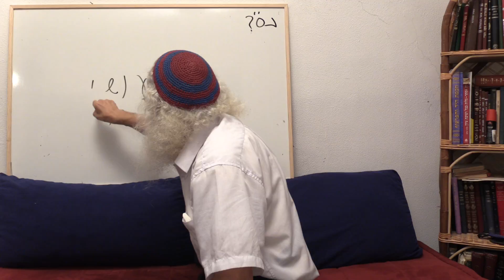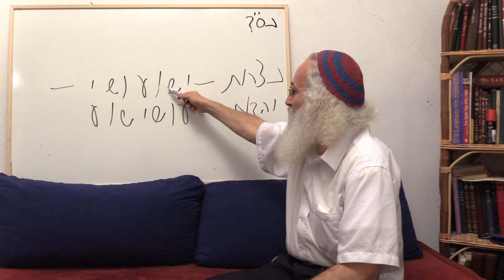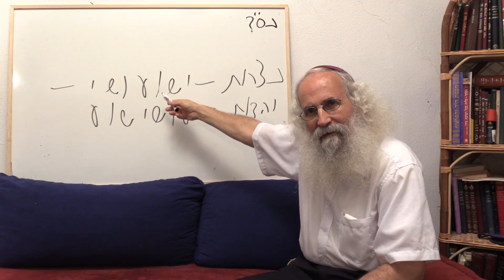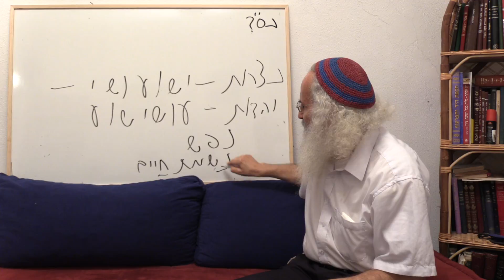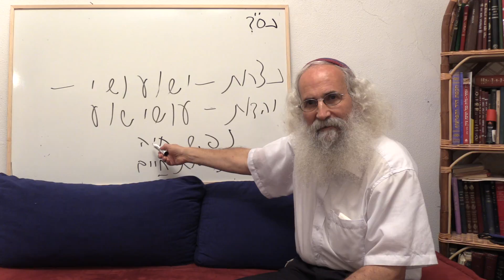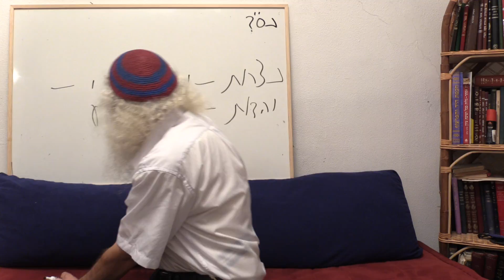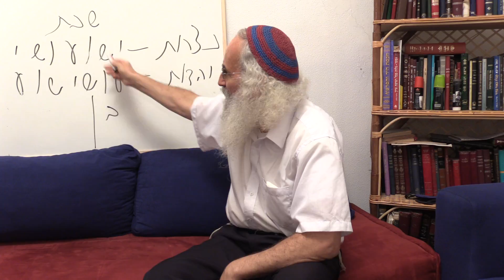Ariel Cohen Alloro - Emmanuel, Jesus and the fig tree - Part 45